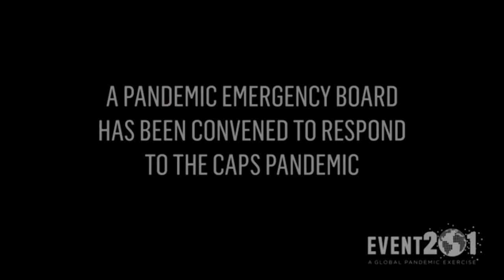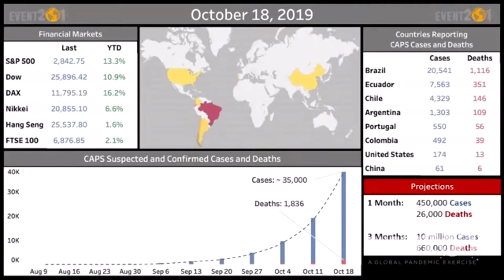Think for yourself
Event 201
The Johns Hopkins Center for Health Security in partnership with the World Economic Forum and the Bill and Melinda Gates Foundation hosted Event 201, a high-level pandemic exercise on October 18, 2019, in New York, NY. The exercise illustrated areas where public/private partnerships will be necessary during the response to a severe pandemic in order to diminish large-scale economic and societal consequences.